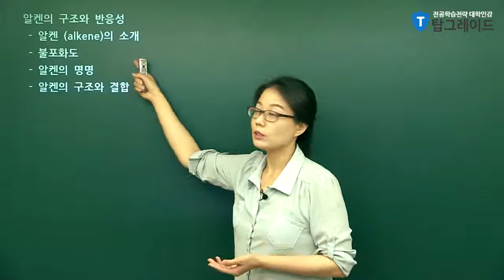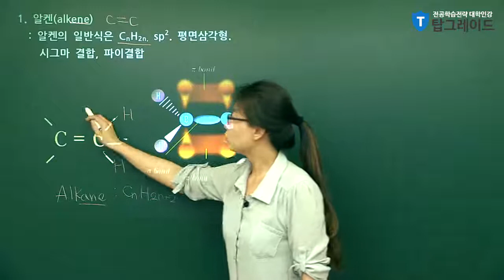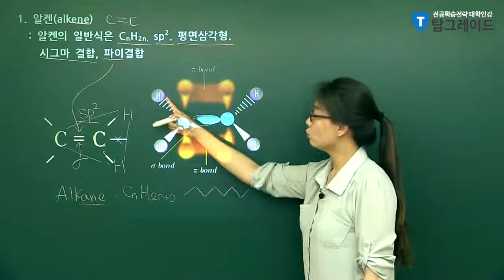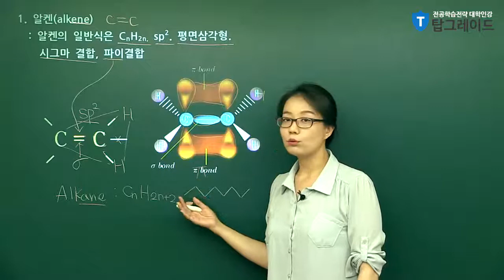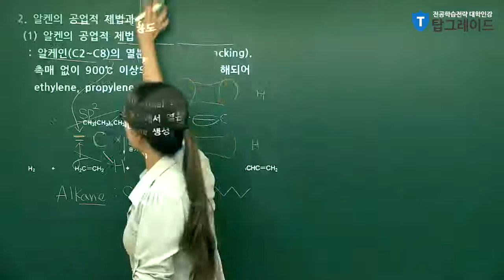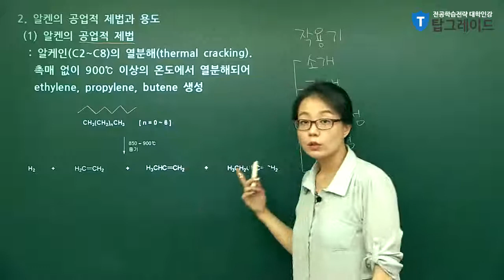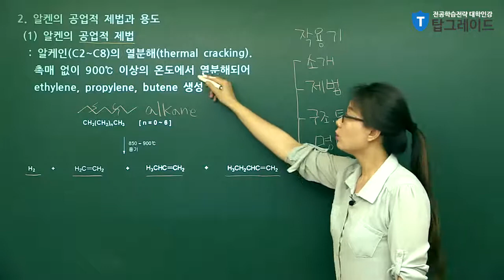유기화학 제7강 알켄의 구조와 반응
탑그레이드 유기화학 제7강 -  알켄의 구조와 반응

예비 대학생들아 모여라! 16학번 새내기 인증하기 이벤트!!!
탑그레이드에서 전공능력강화 프로젝트와 더불어 예비대학생들을 위한 이벤트까지 준비하였으니 놓치지 마세요!!
수험표 인증시 탑그레이드 멤버십 자동등업! 1년 365일 내내 강의 10% 자동할인 혜택을 드립니다!

1. 알켄(alkene)

2. 알켄의 공업적 제법과 용도
   (1) 알켄의 공업적 제법

3. 불포화도
   (1) 불포화도 계산
   (2) 불포화도 계산 예제

4. 알켄의 명명
   (1) 모체사슬 찾기(탄화수소의 명명)
   (2) 모체사슬에 번호를 붙여 치환기의 위치를 표시한다
   (3) 완전한 화합물의 이름짓기
   (4) 사이클로알켄

5. 알켄의 구조와 결합
   (1) 에틸렌(C2H4,.. ethylene)의 구조
   (2) 시스-트랜스 이성질체(cis-trans stereoisomer)
   (3) cis-, trans-2-butene의 상호변환
   (4) E,Z-표기법
   (5) Cahn-Ingold-Prelog rule
   (6) E,Z 판단 예

6. 알켄의 물리적 성질

7. 알켄의 화학적 성질
   (1) 알켄의 안정성
   (2) C4H8.. 알켄 이성질체의 연소열(kJ/mol)
   (3) ethylene과 비교한 알켄의 안정성
   (4) 알켄들의 수소화반응열(ΔH°hydrogenation)

8. 사이클로알켄
(1) trans-사이클로알켄

9. 알켄의 친전자성 첨가 반응
   (1) 친전자성 첨가 반응(electrophilic addition)
   (2) 수소첨가반응(hydrogenation)
   (3) 할로젠화 수소(HX) 첨가반응
   (4) Markovnikov 규칙
   (5) Markovnikov 규칙의 근거
   (6) Hammond 가설
   (7) 탄소양이온 자리옮김 반응
   (8) 탄소양이온 (carbocation)
   (9) 탄소양이온 (carbocation)의 안정도
   (10) 탄소양이온 (carbocation)의 안정도 결정 요인

대학 유기화학 이수 및 전공 대비를 위해 개념을 세부적으로 학습하는 과정 입니다.

유기화학에서 사용되는 용어를 이해하고 기본 개념을 정립하여 유기화학의 정의, 명명법, 화합물의 구조와 입체,

산-염기의 개념과 세기, 각종 작용기의 반응 및 반응성에 대해 공부합니다.

강의컨셉 : 유기화학 전반부 개념의 자세한 정리 및 문제풀이

지금부터 여러분과 같이  탑그레이드 유기화학 대표강사 안정민교수님의 유기화학강의를 시작합니다.